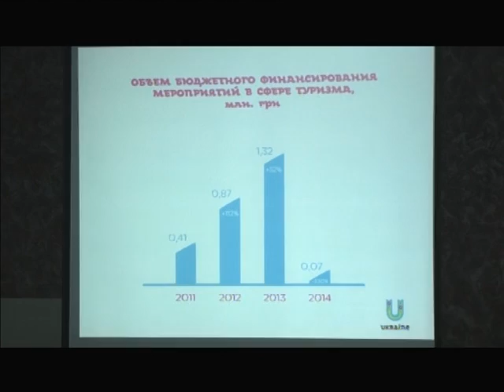Розвиток туризму на Миколаївщині